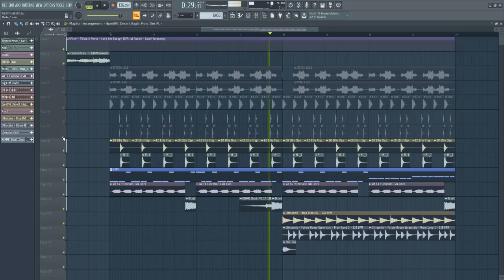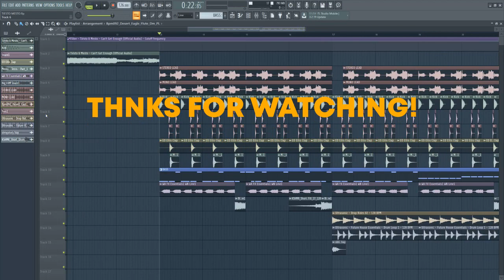Tiësto & Mesto - Can't Get Enough [FL Studio Remake + FREE FLP]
Tiësto & Mesto - Can't Get Enough [FL Studio Template + FREE FLP]

*ForStudyPurposeOnly

Tiesto and Mesto Cant Get Enough Remake Project File + Samples + Presets